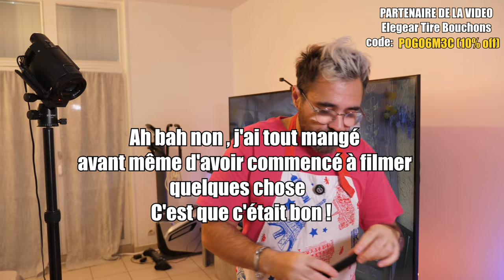MA RECETTE FACILE DU BOURGUIGNON : ELEGEAR MEILLEUR TIRE-BOUCHON À PRESSION D'AIR 2024 🍷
Elegear Tire Bouchons, Tire-Bouchon à Pression d'air
Découvrez l’Elegear Tire-Bouchon à Pression d'Air, le meilleur accessoire pour ouvrir vos bouteilles de vin en 2024. Avec sa technologie de pression d'air, ce tire-bouchon vous permet d'extraire le bouchon en 7 secondes sans effort. Parfait pour les sommeliers, amateurs de vin et toutes vos occasions spéciales comme les fêtes, mariages, bars ou encore Noël. Compact et facile à transporter, c’est l’outil idéal pour un service rapide et élégant. Commandez dès maintenant avec la livraison rapide Amazon Prime !

Caractéristiques principales :

Technologie à pression d’air : Extraction rapide du bouchon en 7 secondes
Design portable et élégant : Parfait pour les amateurs de vin, sommeliers et fêtes
Utilisation polyvalente : Idéal pour toutes les occasions, bars, mariages et plus
Facile à utiliser et à transporter : Compact et pratique pour les déplacements
Pourquoi choisir ce tire-bouchon Elegear ?

Rapide et efficace : Ouvre vos bouteilles en un instant grâce à la pression d'air
Idéal pour les événements : Fêtes, mariages, Noël, ou simplement pour les amateurs de vin
Design moderne et élégant : Un accessoire indispensable pour tout sommelier ou collectionneur
Cet ouvre-bouteille est le meilleur choix de 2024 pour un service de vin rapide et sans effort. Commandez dès maintenant pour profiter d'une expérience de dégustation simplifiée.

📦 Commandez ici :
✔️ Elegear Tire-Bouchon à Pression d’air